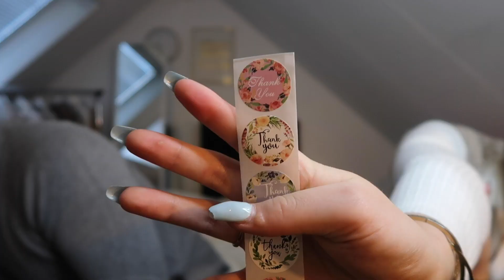ALIEXPRES SHOPLOG MET MIKEY!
Heyhoi!
Leuk dat jullie weer kijken naar deze nieuwe video samen met Mikey!
Vandaag een AliExpress shoplog!

Xoxo